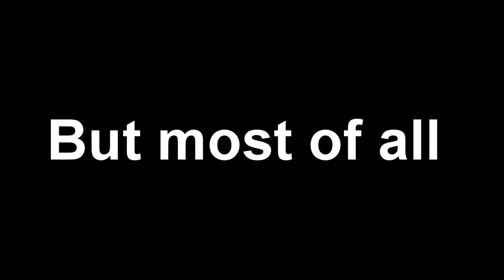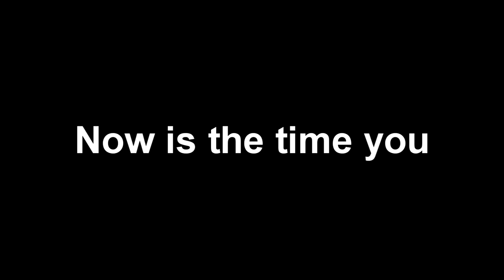Channel trailer l Road to 100 subs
► Channel trailer
► Extra Info:
Server IP: none
Resource Pack: idk
► Music & Credits:
Intro: Me.
Outro: Me.